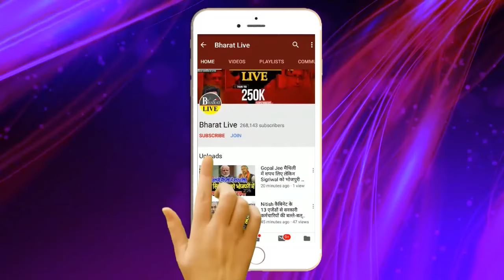Big Breaking! नीतीश ने अचानक अपने सभी सांसदों को बुलाया पटनाकल रात से गुप्त मीटिंग जारी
Big Breaking!

नीतीश ने अचानक अपने सभी
 सांसदों को बुलाया पटना
कल रात से गुप्त मीटिंग जारी
कहीं मूड चेंज तो नहीं हो गया !